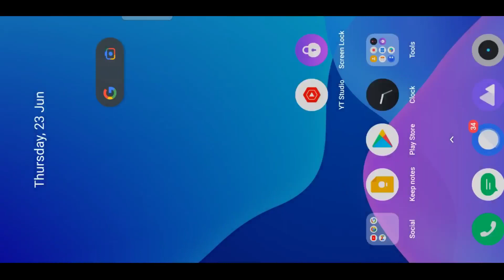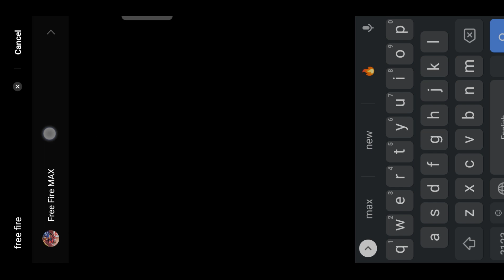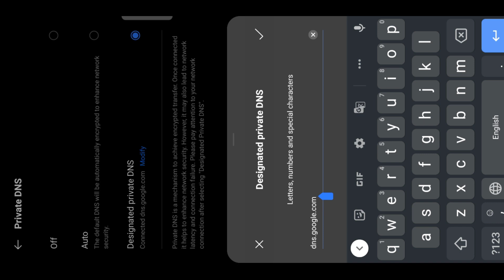you are already in game (mm_1) problem ff | free fire max you're already in game problem solution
Free Fire You're Already In Game (mm_1) Problem | Free Fire Max You're Already In Game (mm_1) | FF

About video :- 👇👇👇

you're already in game (mm_1) free fire max 2022
how to solve free fire max mm1 problem
free fire you are already in a game mm problem
free fire you are already in game problem
ff you are already in game
why ff you are already in game free fire max
why ff you are already in game free fire
you are already in game
why ff you are already in game problem
how to solve you are already in game in free fire
how to solve you're already in game mm_1 problem
free fire you're already in game (mm_1) problem solved
free fire you're already in game problem
you're already in game problem free fire
how to fix free fire you're already in game problem
you're already in game mm_1 problem, you're already in game problem
you're already in a game problem
you're already in game mm_1 problem solution
free fire match starting problem

👇TOP COUNTRY FREE FIRE 👇🤩👇
         1. Garena Free Fire Indonesia
         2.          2. Garena Free Fire Brazil
         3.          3. Garena Free Fire Brasil
         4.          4. Garena Free Fire India
         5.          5. Garena Free Fire Pakistan
         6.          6. Garena Free Fire Singapore

● ABOUT ME -
I'm "GARENA FREE FIRE" Content creator , Making video about free fire upcoming events, news, update, event review, free fire any problem & more